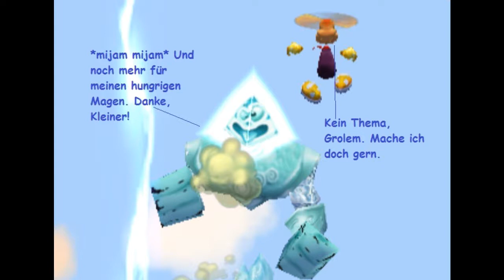Funpics 29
Ein neuer Schwung "Funpics" oder auch "Comicpics" aus ein paar nicht ernst zu nehmenden Screenshots zusammengestellt. Immerhin hat man doch kaum was zu lachen oder zu schmunzeln, oder? Na eben. Dann viel Spaß beim Schmunzeln und Vorgänger kann hier geschaut werden: